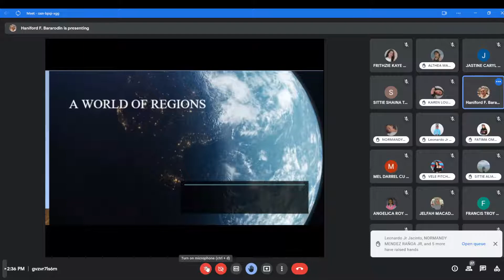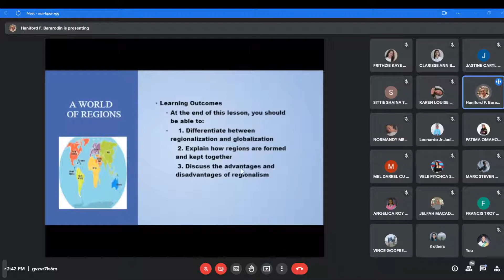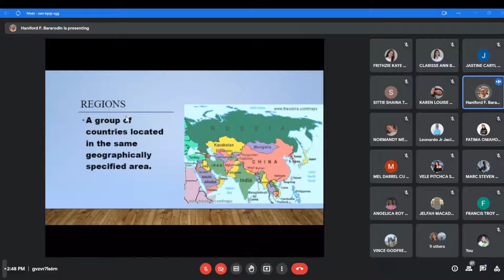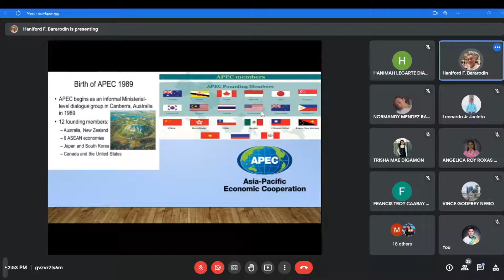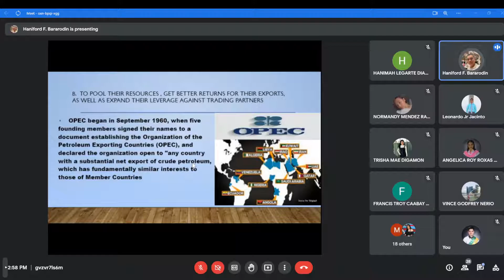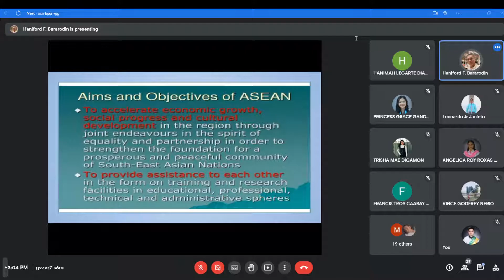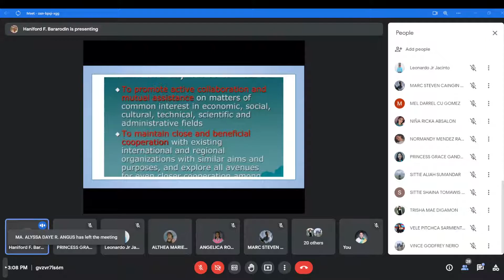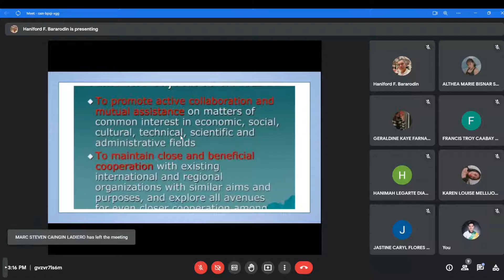The Contemporary World - A World of Regions (10-06-21)